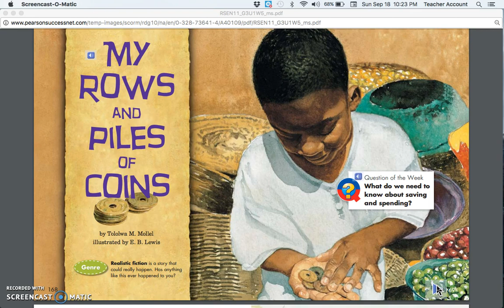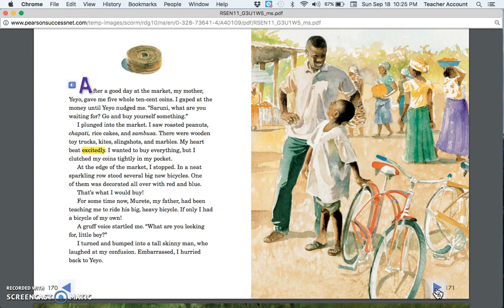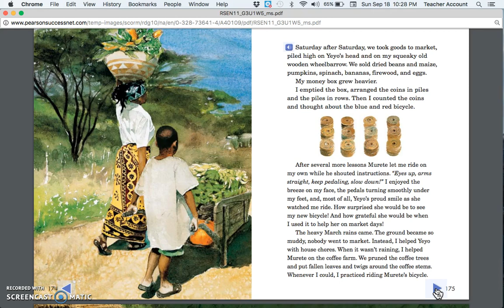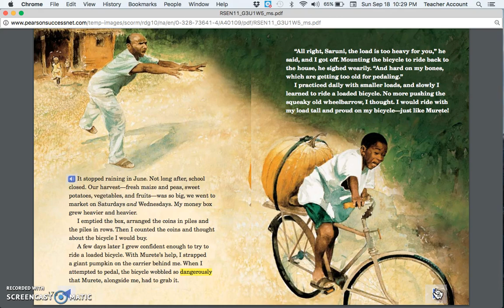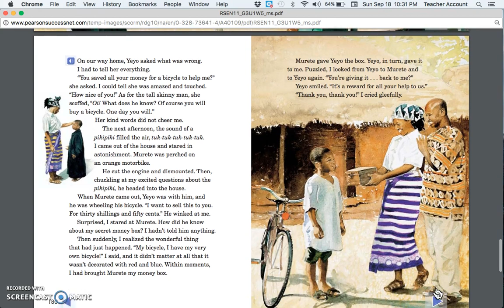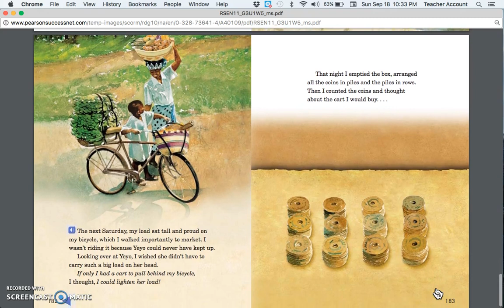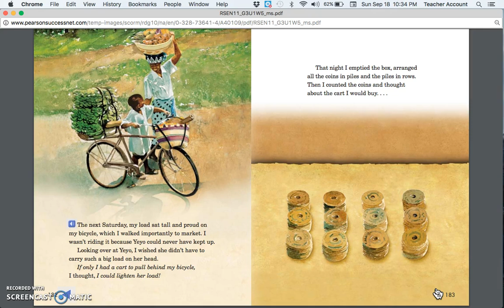"My Rows and Piles of Coins" (audio readaloud)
Please excuse any mistakes in the reading of "My Rows and Piles of Coins."
Read by:  Jordyn Goddard